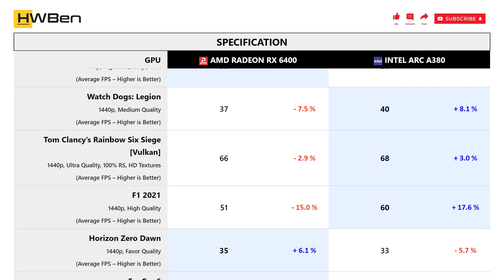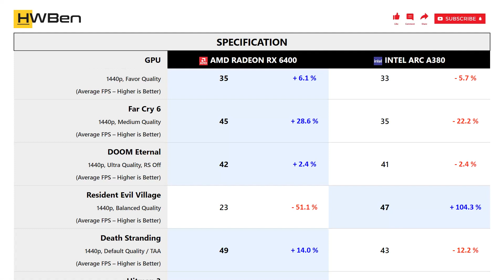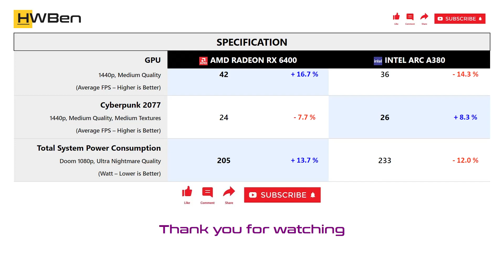AMD Radeon RX 6400 vs Intel Arc A380 - Gaming 1440P (Ryzen 9 5950X)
SYSTEM SPECS
CPU: Ryzen 9 5950X
Mobo: MSI MPG X570S Carbon Max WiFi
RAM: G.Skill TridentZ RGB 4x8GB DDR4-3200 Dual Rank CL14
OS: Windows 11 Version 21H2

GAMING BENCHMARK
1 - Assassin’s Creed Valhalla
2 - Shadow of the Tomb Raider
3 - Watch Dogs: Legion
4 - Tom Clancy’s Rainbow Six Siege [Vulkan]
5 - F1 2021
6 - Horizon Zero Dawn
7 - Far Cry 6
8 - DOOM Eternal
9 - Resident Evil Village
10 - Death Stranding
11 - Hitman 3
12 - Cyberpunk 2077
13 - Power Consumption